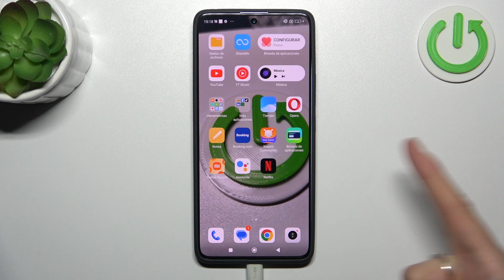Cómo activar brillo automático en Xiaomi Redmi Note 13 Pro: brillo adaptivo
Con esta sencilla guía paso a paso, aprenderás a activar el brillo automático en tu Xiaomi Redmi Note 13 Pro en solo unos minutos, asegurándote de que tu pantalla se ajuste automáticamente para ofrecerte la mejor visibilidad en cualquier situación.

Tutorial sobre cómo habilitar el brillo automático en el Xiaomi Redmi Note 13 Pro.
Guía práctica para activar el ajuste automático de brillo en el Xiaomi Redmi Note 13 Pro.
Pasos para encender la función de brillo automático en el Xiaomi Redmi Note 13 Pro.
Instrucciones detalladas para activar el brillo automático en el Xiaomi Redmi Note 13 Pro.
Cómo habilitar el ajuste automático de brillo en el Xiaomi Redmi Note 13 Pro.
Procedimiento para activar el brillo automático en el Xiaomi Redmi Note 13 Pro.
Cómo aumentar la luminosidad de pantalla en Xiaomi Redmi Note 13 Pro.